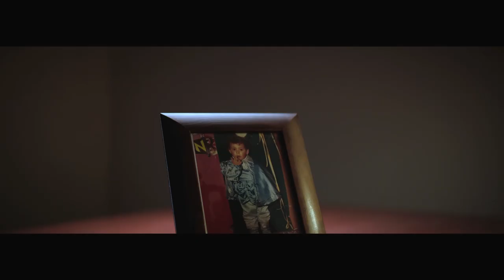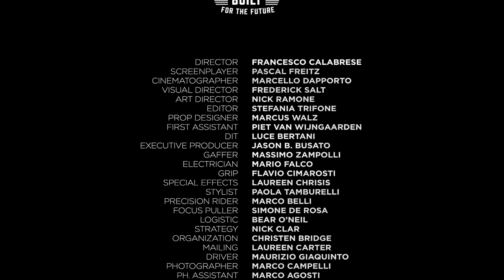Yamaha XV950 Racer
With its torque-rich V-twin engine, sports riding position and timeless good looks, the bold XV950 Racer brings together low rider style with café racer attitude to create a new kind of gutsy and light handling bike that defies convention. Because rules were made to be broken.